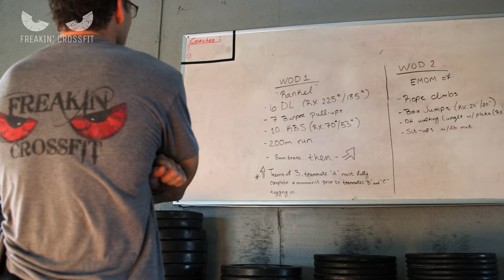Freakin' CrossFit - Pembroke Pines Sports and Recreation Facility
Freakin' CrossFit is a premier CrossFit and sports facility serving Miramar, Weston and other nearby South Florida neighborhoods. But what makes this box so special is that Freakin' CrossFit's massive indoor/outdoor facility is built upon the rock-solid foundation of a truly awesome community, both members and coaches alike..

Watch this video to see for yourself how being a part of the Freakin' Family can change your life.